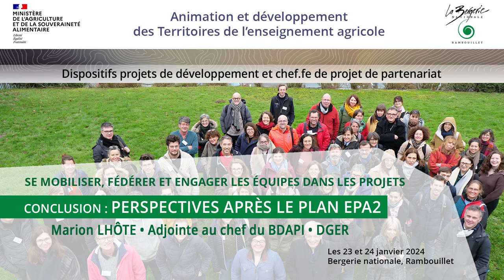Marion Lhôte - Conclusion : Perspectives après le plan EPA2 - Rencontres ADT 2024